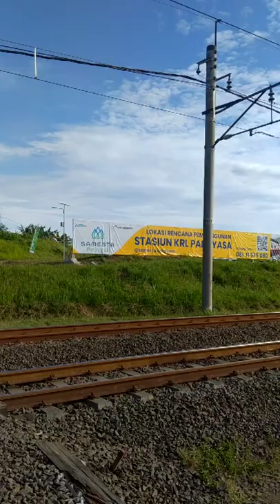Kereta ke Jakarta melaju dilokasi rencana Stasiun Baru Parayasa !